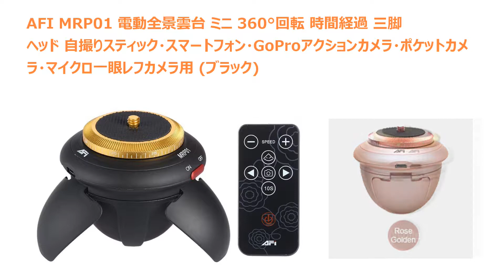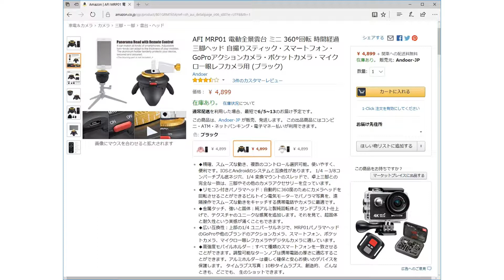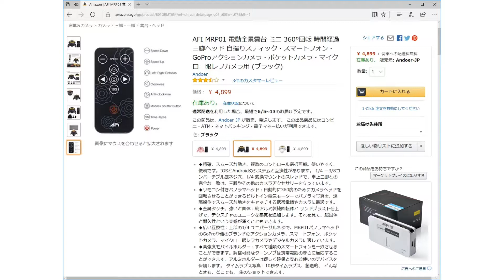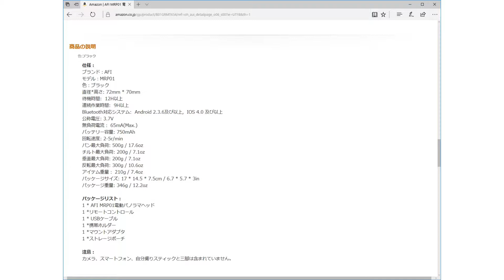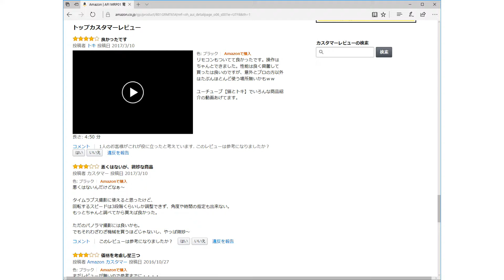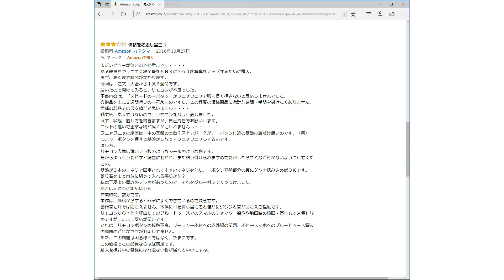[ AmaZon Reading ] AFI MRP01 360°回転 電動全景雲台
kanoッチがAmazonで買った商品ページを読上げました。
購入時の参考にしていただければ幸いです。